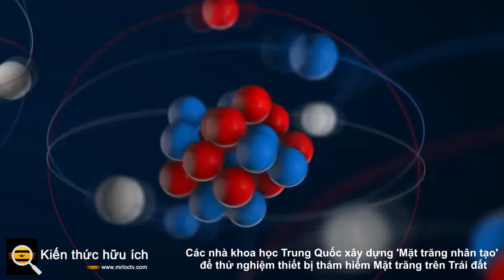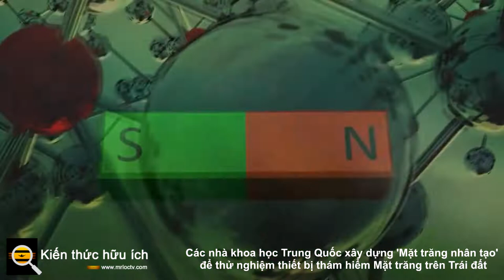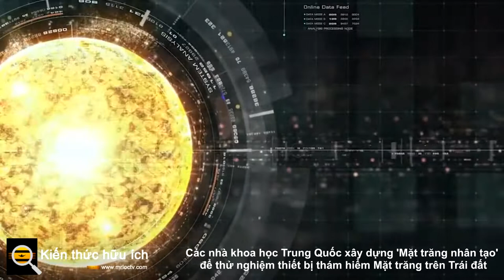Các nhà khoa học Trung Quốc xây dựng 'Mặt trăng nhân tạo' để thử nghiệm thiết bị thám hiểm Mặt trăng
Phát triển một môi trường như Mặt trăng bất chấp lực hút của Trái đất cao hơn là một kỳ công đáng kể.

Cuộc đua khám phá không gian đang nóng lên khi các cường quốc tập trung vào việc có một căn cứ trên Mặt trăng, để giúp hoạt động bên ngoài Trạm vũ trụ quốc tế (ISS). Khi Mỹ đang thiết lập lại chiến lược đưa nhân loại trở lại Mặt trăng, thì Trung Quốc cũng đang bị tụt lại phía sau không xa. Các nhà khoa học của nó đã tạo ra một "mặt trăng nhân tạo" trên Trái đất để thử nghiệm công nghệ và thiết bị trong điều kiện trọng lực thấp. Nằm ở phía đông tỉnh Giang Tô, cơ sở này dự kiến ​​sẽ cung cấp các nghiên cứu quan trọng cho các sứ mệnh Mặt Trăng của Trung Quốc. Nó có khả năng sẽ sớm được tung ra, mặc dù chưa có ngày nào được chốt.

Mặt Trăng có lực hút bằng 1/6 Trái Đất. Tuy nhiên, việc phát triển môi trường đó ở đây, bất chấp lực kéo của Trái đất cao hơn, là rất quan trọng và có thể thúc đẩy việc khám phá Mặt trăng lên gấp nhiều lần. Cơ quan vũ trụ Mỹ NASA hiện đang đào tạo các phi hành gia của mình cách quản lý bản thân trong môi trường vi trọng lực trong các chuyến bay theo đường parabol.

Cơ sở của Trung Quốc được cho là tái tạo môi trường trọng lực thấp trong một thời gian rất dài. Điều này sẽ giúp các phi hành gia Trung Quốc ít phụ thuộc hơn vào các chuyến bay hình parabol để tự đào tạo hoặc môi trường trọng lực thấp để thử nghiệm các máy bay và công nghệ mới. Nhà khoa học đứng đầu Li Ruilin, từ Đại học Khai thác và Công nghệ Trung Quốc, nói với South China Morning Post: “Mặc dù trọng lực thấp có thể đạt được trong máy bay hoặc tháp thả, nhưng điều đó chỉ mang tính thời điểm . Li cho biết trình mô phỏng mà họ đang xây dựng có thể cung cấp trọng lực thấp cho “bao lâu bạn muốn”.

Mô phỏng sẽ được lấp đầy bởi đá và bụi để tạo ra một môi trường tương tự như bề mặt Mặt Trăng. Có một vấn đề với "mặt trăng" của Trung Quốc: kích thước của nó. Bộ mô phỏng có đường kính khoảng 2 feet, vì vậy không có nhiều chỗ cho việc điều khiển. Cơ sở này chỉ có thể được sử dụng để thử nghiệm thiết bị và không được sử dụng để đào tạo phi hành gia.

Các nhà khoa học đang thực hiện dự án cho biết mô hình của họ được lấy cảm hứng từ một thí nghiệm năm 1997 của Andre Geim. Nhà vật lý sinh ra ở Nga đã sử dụng nam châm để bay một con ếch, cho thấy rằng nếu một vật nghịch từ được đặt dưới một từ trường mạnh, lực đẩy của nó có thể cân bằng trọng lực.